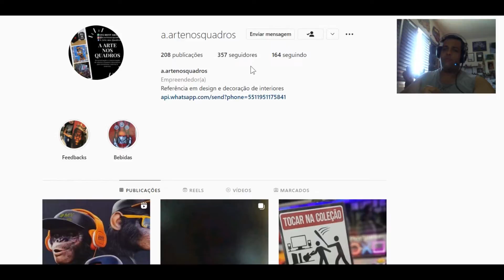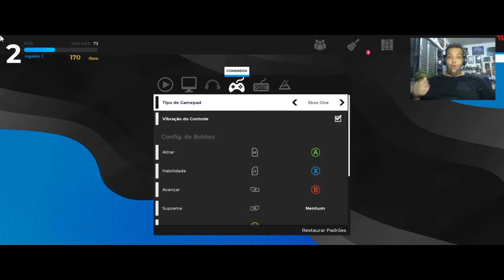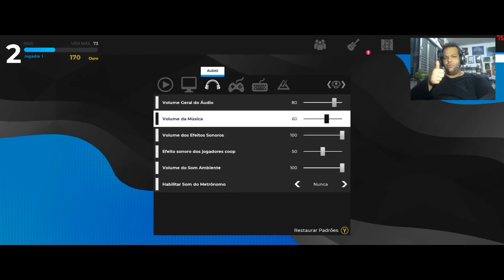Soundfall - Analise do jogo; Jogue com até 4 amigos de forma local ou online (PC/PS4&5/SWITCH/XONE)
PREÇO NO STEAM: R$ 57,99
PLATAFORMA(S): PC/PS4/PS5/SWITCH/XONE
DATA DE LANÇAMENTO: 11/mai./2022

SINOPSE

---Jogue no Compasso!
Em Soundfall, quanto mais suas ações seguem o ritmo da trilha sonora, maior o seu poder se torna!

---Milhares de combinações de Saque!
Desbloqueie habilidades poderosas e explore Sinfonia para descobrir armas musicais incríveis! Escolha entre mais de 500 equipamentos e personalize seu arsenal!

---Até 4 jogadores no modo cooperativo
Defenda Sinfonia junto aos amigos de forma local ou no modo cooperativo online!

---Importe suas próprias músicas (apenas para PC)
Importe suas músicas favoritas para criar novas fases incríveis em
Sinfonia!

---Escolha entre 5 personagens!
Jogue como um dos cinco gênios da música exclusivos! Cada um deles tem o próprio estilo de jogo, arma e habilidades especiais!

---Explore o mundo da música!
Explore dez ambientes diferentes e dinâmicos e devolva a harmonia a Sinfonia!

---DEFENDA SINFONIA
Você é uma Guardiã da Harmonia – um gênio da música transportado para o mundo de Sinfonia pelos Compositores para combater as forças da Dissonância. Aventure-se só ou com até quatro jogadores para abrir caminho pelas corrompidas Terras Timbrais de Sinfonia e, assim, erradicar os Dissonantes e devolver a Harmonia ao lugar.

______P___A___R___C___E___I___R___O___S________
MEXGAMEPLAY_YT
LIVE, NOTICIAS, JOGOS GRATIS, PROMOÇÕES, TUTORIAIS E DICAS !!!
LÉOLAGETV
NOTICIAS DE POLITICA E DA ATUALIDADE, ENTREVISTAS, GAMEPLAYS, ETC...
A ARTE NOS QUADROS
REFERÊNCIA EM DESIGN E DECORAÇÃO DE INTERIORES